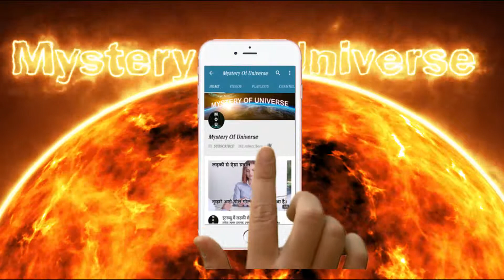Aishwarya Mobbed At The Launch Of TPL|Paes & Aishwarya Rai Bachchan Launch Tennis Premier League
aishwaryaraibachchan tennispremierleague leanderpaes ◆Title - Aishwarya Mobbed At The Launch Of TPL|Paes & Aishwarya Rai Bachchan Launch Tennis Premier League
ब्लैक हाॅट अवतार में इवेंट में पहुंची ऐश्वर्या

●Topic Description:Aishwarya Rai Bachchan is the star attraction as she launches tennis premier league.Aishwarya rai bachchan looks like a complete diva in an all black.Aishwarya Rai mobbed at the launch of tennis premier league.paes & aishwarya rai bachchan launch Tennis Premier League.Tennis Premier League: where tv actors will show their skills launched by Aishwarya Rai Bachchan.

स्पोट्स को लेकर ऐश्वर्या ने कही ये बातें

Welcome To News Around Hindi News (हिंदी न्यूज़ यूट्यूब चैनल)YouTube Channel. News Around is the best for Political News, Bollywood News & Gossip, Entertainment News Hindi Channel. Get all latest buzz, biggest moments,Viral videos,hottest trends,about politician,celebrity,fashion and lifestyle.
आपका स्वागत है News Around (न्यूज़ अराउण्ड)हिंदी न्यूज़ यूट्यूब चैनल पर| इस चैनल का उद्येश्य आपको पाॅलिटिक्स समाचार,बाॅलीवुड ,फिल्म , फैशन, मनोरंजन की दुनिया,खाना खजाना, ज्ञान, विज्ञान, रहस्यमयी, समसामयिक घटनाओं और इतिहास के तथ्यों से रूबरू करवाना है।